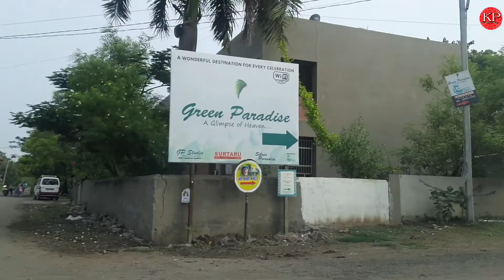Green Paradise 🏡 Resort Tour || Rajasthani Shaadi || Baraat, Pool Party, Reception